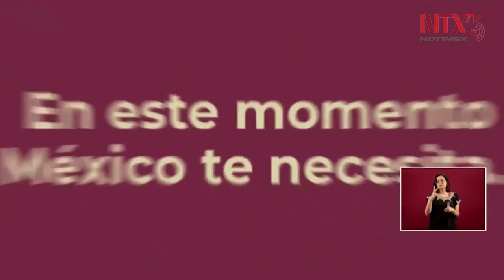Convoca Insabi a médicos para atender COVID-19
El doctor Alejandro Svarch Pérez, titular de la Coordinación Nacional Médica del Instituto de Salud para el Bienestar, presentó la convocatoria para médicos y enfermeros para la atención de pacientes con el coronavirus.